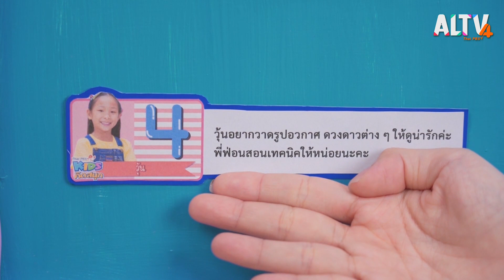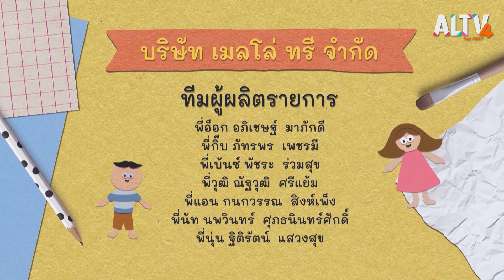วาดดวงดาวและอวกาศแบบสนุก ๆ : คิดสนุก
สมาชิกคิดสนุกวุ้นส่งข้อความมาให้พี่ฟ่อนสอนวาดภาพดวงดาวและอวกาศแบบน่ารัก ๆ เด็ก ๆ ทางบ้านเตรียมกระดาษ ดินสอ และสีให้พร้อมจากนั้นไปวาดรูปด้วยกันเลย วาดรูปอวกาศเรียบร้อยแล้วไปสนุกกับเรื่องเล่าของสมาชิกคิดสนุกประจำวันไจ๋ไจ๋ วันนี้ไจ๋ไจ๋ประดิษฐ์สิ่งของสุดล้ำค่าให้คุณแม่ ไปติดตามด้วยกันเลย

ติดตามชมรายการ คิดสนุก วันจันทร์ที่ 17 ส.ค. 64 เวลา 18.00 – 18.15 น. ทาง ALTV ทีวีเรียนสนุก ช่องหมายเลข 4